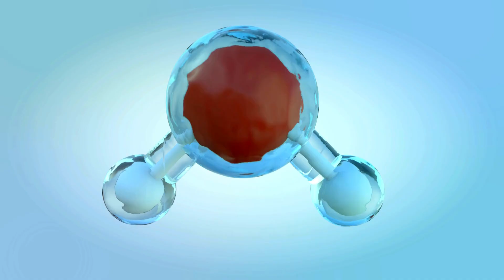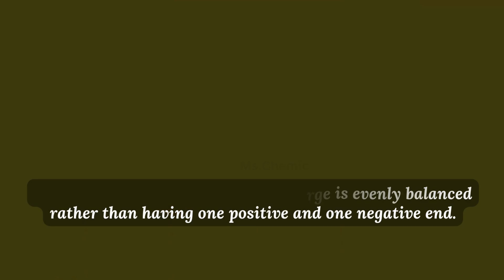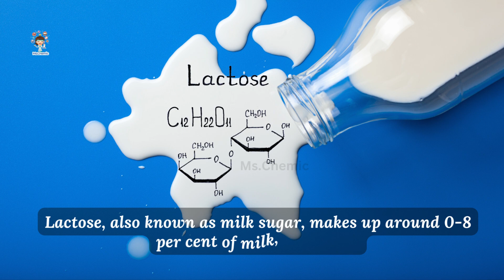Q & A Time | #5 Why oil & water do not mix? | #6 Why milk taste sweet & curd taste sour? | Ms.Chemic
Do you know why oil and water does not mix ? Do you know why milk tastes sweet while curd taste sour ?
Watch the video and know it !